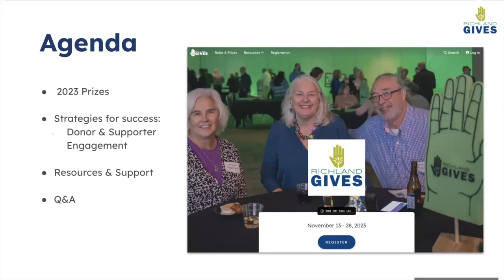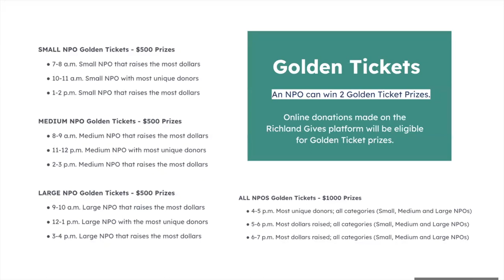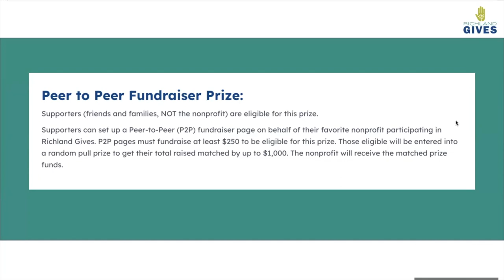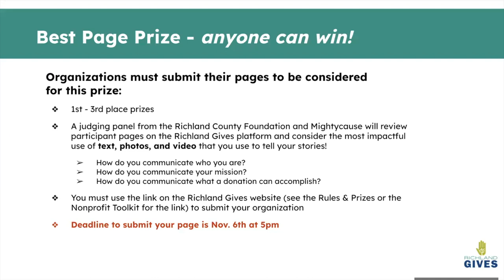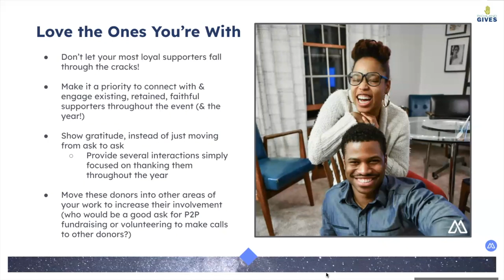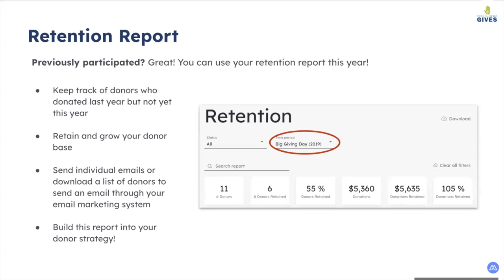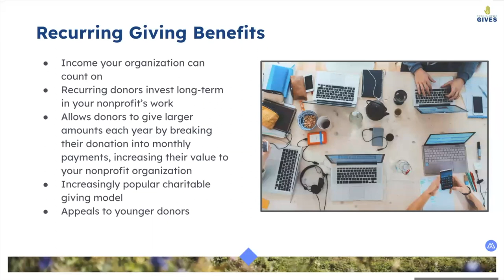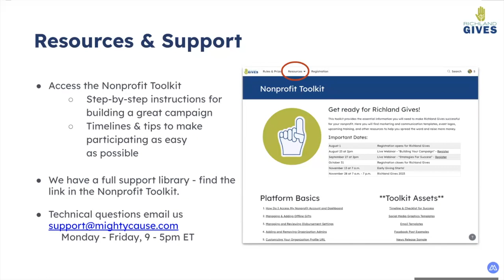Richland Gives 2023: Strategies for Success